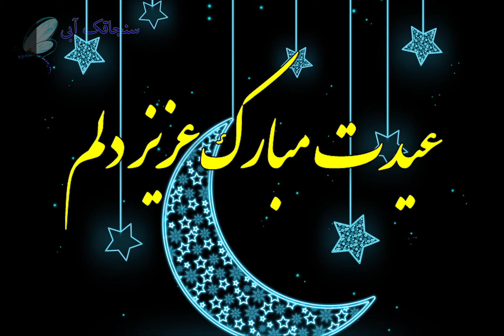تبریک عاشقانه عید - کلیپ تبریک عید فطر - استوری عاشقانه- استوری تبریک - عیدت مبارک عزیزم - Happy Eid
عیدت مبارک عزیزم

با اجرای دف نوازی همکار عزیزمان جناب استاد بهناز عسگری
Written by Blue Dragonfly - نوشته سنجاقک آبی

Eid al-Fitr
Eid al-Fitr, also called the "Festival of Breaking the Fast" or Lesser Eid, is a religious holiday celebrated by Muslims worldwide that marks the end of the month-long dawn-to-sunset fasting of Ramadan. This religious Eid is the only day in the month of Shawwal during which Muslims are not permitted to fast.
Nowruz
(نوروز)
Celebration
Nowruz is the Iranian New Year, also known as the Persian New Year, which begins on the spring equinox, marking the first day of Farvardin, the first month of the Iranian solar calendar. It is celebrated worldwide by various ethno-linguistic groups, and falls on or around March 21 of the Gregorian calendar.